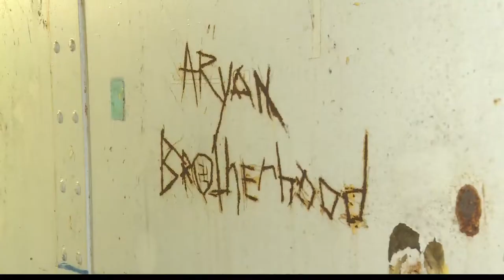WATCH! Paranormal activity captured during interview at the Moundsville Penitentiary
It’s a tale of murder and mystery as thousands of people flock to Moundsville to meet their fears dead in the eyes.